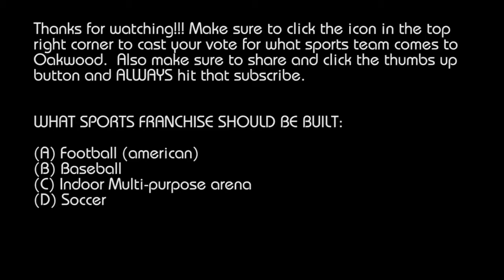Cities:Skylines (modded) - YOU DECIDE | "Arena District Build " | S2E4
TODAY we start on the arena district that was voted on by you guys. Hopefully you will enjoy this extended version and make sure to VOTE at the end.

YOU DECIDE!! you will decide what goes on in my city and will vote for major developments and districts. Please join me in having fun with this free build series.

Cities: Skylines is back with the MASS TRANSIT DLC! Let's Play with all the new things - including the blimp, the ferry, the new train stations, and more!

FIND it on the steam app!!

Song: Drift - 100 Day Delay & Goodbye Gravity